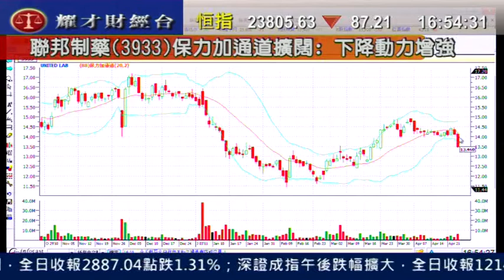耀才財經台 陳偉聰 植耀輝 28 Apr 2011 耀才教室之圖表分析 part 2